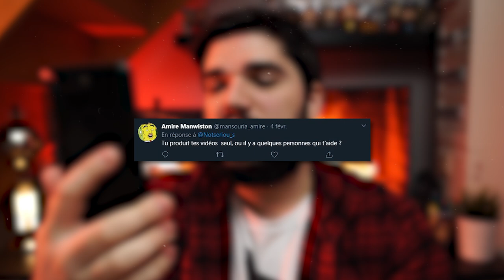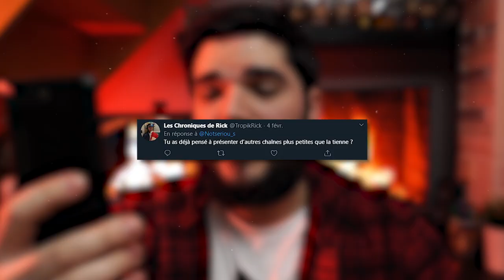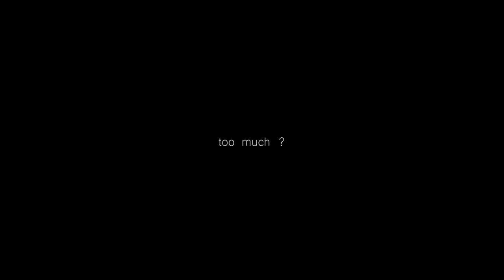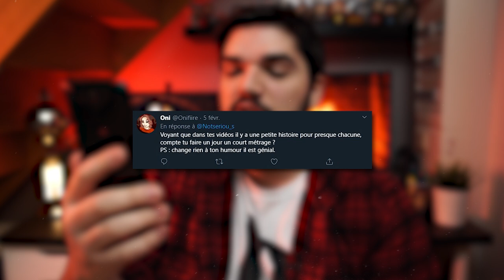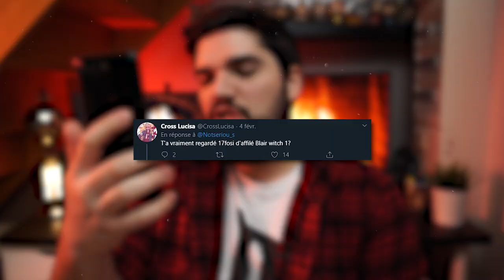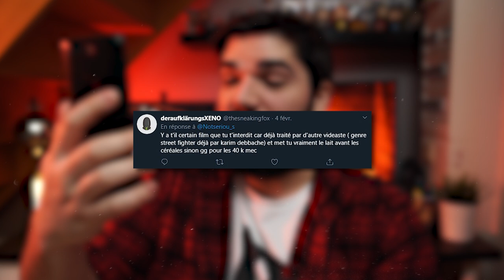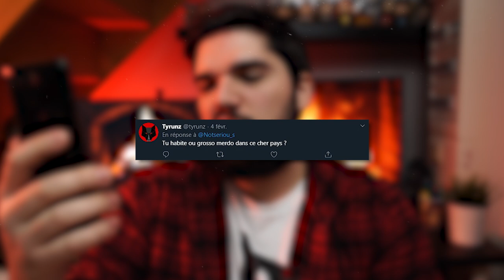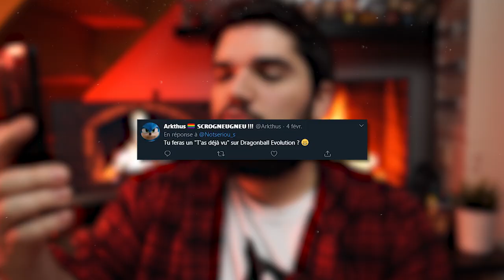FAQ (Qui suis-je ? Où vais-je ? Où est la télécommande ? Et qu'est-ce que vous foutez chez moi ?)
Bonchour !
J'espère que tout se passe bien pour vous pendant cette période nulle. et j'espère que cette petite FAQ pourra vous occuper environ 17 minutes 54.
À la base, je voulais faire une vidéo un peu moins classique et tourner des conneries en extérieur comme j'aime le faire mais malheureusement on doit Rester chez nous. Je me rattraperai. ;)
Bisous.

Merci à INTHEPANDA de m'avoir insulté très gentiment.
Merci à Frank Cotty de m'avoir autorisé à utiliser sa magnifique cover de Thriller.

J'ai faim.